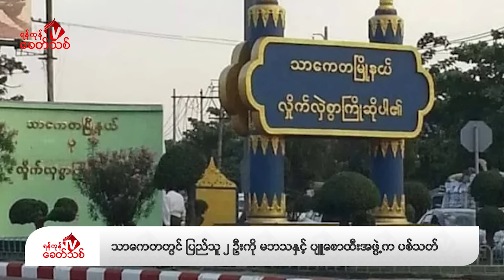Khit Thit သတင်းဌာန၏ မတ် ၂၀ ရက် မနက်ပိုင်း ရုပ်သံသတင်းအစီအစဉ်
By ရန်ကုန်ခေတ်သစ်

ဒီကနေ့ မတ် ၂၀ ရက် မနက်ပိုင်းတင်ဆက်ပေးမယ့်သတင်းတွေကတော့

-ရန်ကုန်တိုင်း၊ သာကေတမြို့နယ်မှာ ပျူစောထီးအဖွဲ့ဝင် ရဲစိန်နဲ့  ရန်ဖြစ်ခဲ့ဖူးသူ ပြည်သူ ၂ ဦးကို မဘသနဲ့ ပျူစောထီး တင်လင်းထိုက်အဖွဲ့ဝင်တွေက ပစ်သတ်သွားတယ်လို့  ဒေသခံပြည်သူတချို့က ပြောပါတယ်။

- မကွေးတိုင်း၊ ရေစကြိုမြို့နယ်၊ ရေလယ်ကျွန်းဒေသက မြင်းခြံ  Black Tiger (MBT) စခန်းကို ဝင် ရောက် တိုက်ခိုက်တဲ့ စစ်တပ်ကို ပြန်လည်ခုခံတိုက်ခိုက်ခဲ့ရာ စစ်သား ၆ ဦးသေသွားတယ်လို့ မြင်းခြံ Black Tiger(MBT) တပ်ဖွဲ့ တာဝန်ရှိသူတစ်ဦးက ပြောပါတယ်။

- စစ်ကိုင်းတိုင်း၊ ကန့်ဘလူမြို့နယ် ကန့်ဘလူ ၆၀၀၆ တင့်ကားတပ်ရင်းက  ဗိုလ်ဇေယျာထွန်းဟာ မတ်လ ၁၇ ရက်နေ့ မနက်ပိုင်းက မိန်းမဖြစ်သူ နောက်အိမ်ထောင်ပြုသွားတာနဲ့ စစ်မတိုက်လိုတော့တာတို့ကြောင့် ကိုယ့်ကို ကိုယ်အဆုံးစီရင် သေဆုံးသွားတဲ့ သတင်းအပါအဝင်နောက်ဆုံးရသတင်းတွေကို တင်ဆက်ပေးပါမယ်။